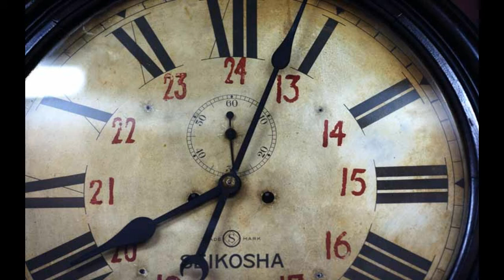ZABEK X ZIOMEK LTZ - GDY NADEJDZIE CZAS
STAŃ TUTAJ I POSŁUCHAJ !!!